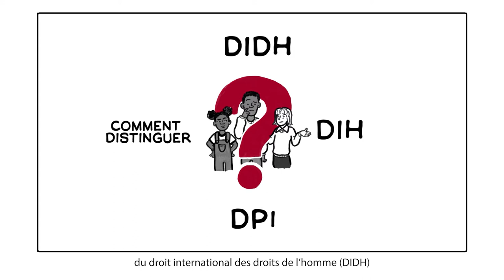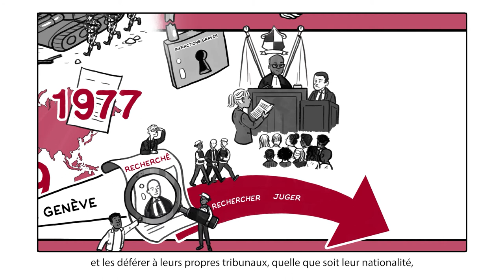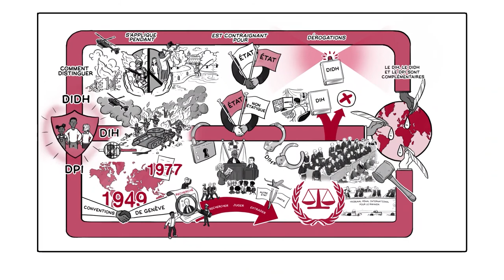Comment distinguer le DIH du DIDH et du DPI ? Vidéo explicative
Le droit international humanitaire (DIH) et le droit international des droits de l'homme (DIDH) font partie du droit international et partagent certains objectifs communs. Les deux protègent la vie et la dignité des individus.
Le DIH ne s'appliquent qu'en temps de conflit armé alors que le DIDH s'applique en tout temps.

Le droit pénal international (DPI) reconnaît que les auteurs de violations graves du DIH peuvent également être poursuivis au niveau international.

Ces animations ont été réalisées par le Comité international de La Croix-Rouge - le CICR. Vous pouvez en apprendre plus en visitant ou en vous abonnant à cette chaîne Youtube.